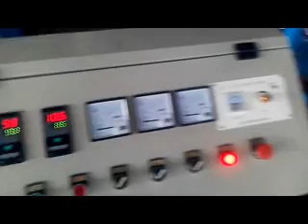epe/pe foam aluminum foil Laminating Machine